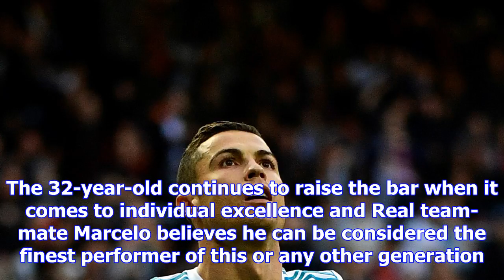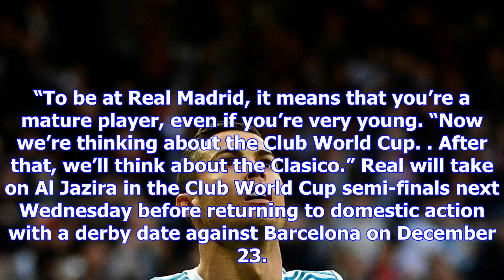'no-one compares to cristiano ronaldo' - marcelo backs up real madrid star's greatest claim | goal.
'no-one compares to cristiano ronaldo' - marcelo backs up real madrid star's greatest claim | goal.com
Cristiano Ronaldo has every right to call himself “the best player in history”, with Marcelo saying ...